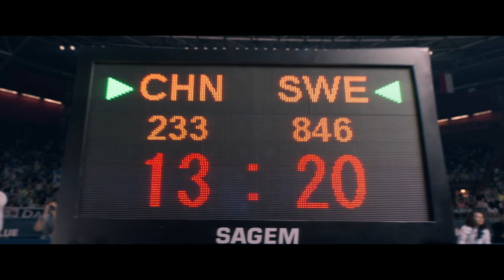【FILM】PING PONG: THE TRIUMPH 中国乒乓之绝地反击 Trailer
139 MINS | 2022 | DRAMA, SPORT

DIRECTOR: DENG CHAO, YU BAI-MEI
CAST: DENG CHAO, SUN LI, XU WEI-ZHOU, DUAN BO-WEN, CAI YI-DA, DING GUANSEN, SUN XILUN, ALAN ARUNA

In the early 1990s, when the Chinese men's table tennis was at a low point, Cai Zhenhua, the head coach of the men's table tennis at the time, was ordered to form a new team, leading Ma Wenge, Wang Tao, Ding Song, Liu Guoliang and Kong Linghui as the "Five Tiger Generals". After a period of hard training, he finally fought back at the 1995 Tianjin World Table Tennis Championships and returned to the top. The movie "PING-PONG OF CHINA" is adapted from a real historical story, paying tribute to the spirit of unity, perseverance and hard work of Chinese table tennis!